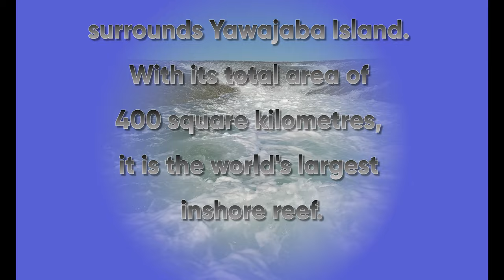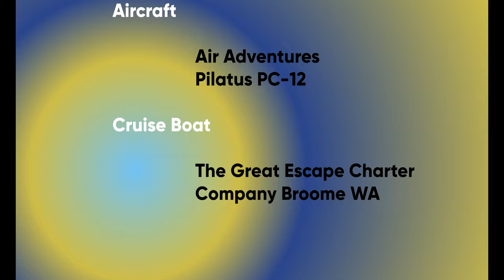Montgomery Reef, Australia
Montgomery Reef is a reef off the Kimberley coast of Western Australia. It is situated at the south-western end of Camden Sound and surrounds Yawajaba Island. With its total area of 400 square kilometres, it is the world's largest inshore reef.

The outward movement of the tide forms a torrent of water, creating a river cutting through the reef and hundreds of cascading waterfalls.